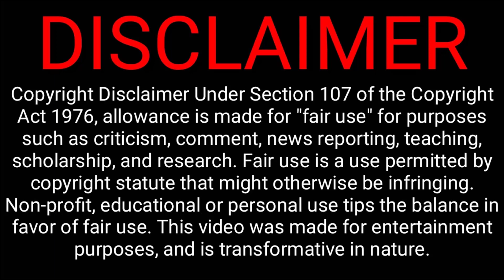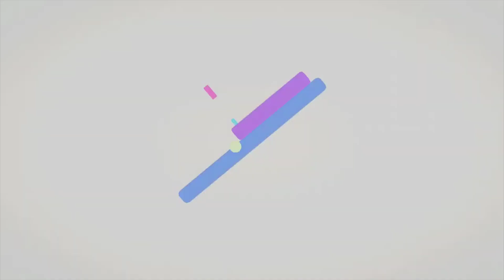আপনি কি জানেন চেঙ্গিস খান কে ছিলেন, কয় জন রক্ষিতা ছিল, কি করেছেন???All about Genghis Khan।।।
You Can Share your Ideas In comment Box.
About :

Genghis Khan also officially Genghis Emperor, was the founder and first Great Khan and Emperor of the Mongol Empire, which became the largest empire in history following his death.

Genghis Khan - Wikipedia

"MEMORIES"

Welcome to the official The Bangladeshi Forum YouTube channel.
We share not only news, but also different aspects of culture, opinion, lifestyles, prediction and many more so that you never get bored. This channel will give you a test of all variety starting from current affairs, business, entertainment, sports and many more.

We also try to promote our hidden talents and treasures that we have besides we uphold and cherish our social, cultural and political values at the same time.